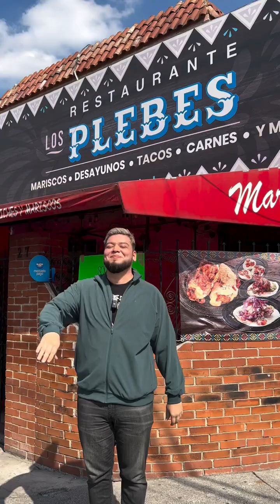Mariscos Sinaloense en Cuautitlán Izcalli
Se trajeron el marisco de Sinaloa a Cuautitlán Izcalli, desde los mariscos hasta la preparación